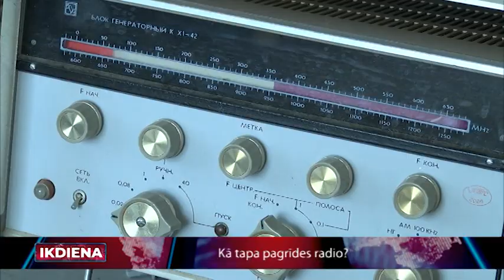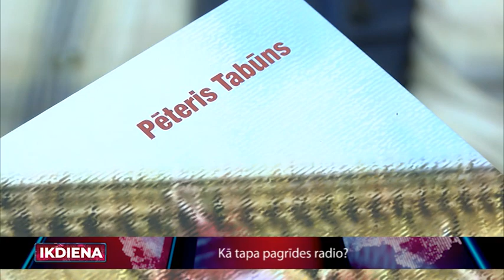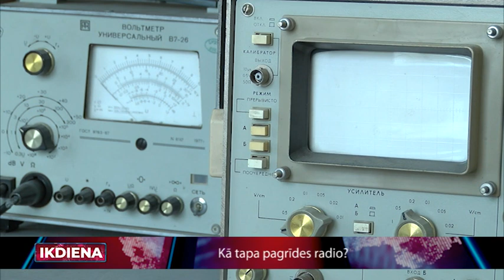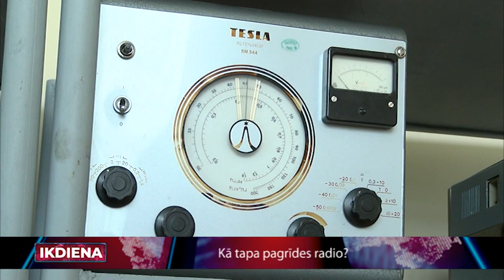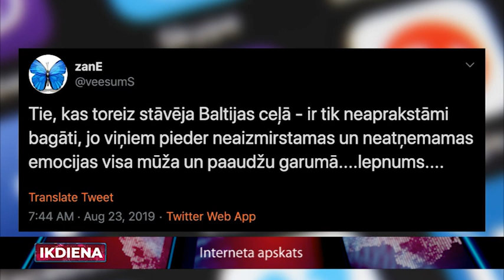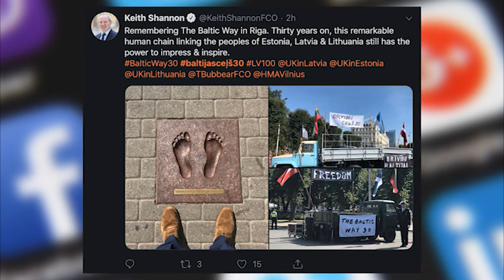Ikdiena 23 08 2019